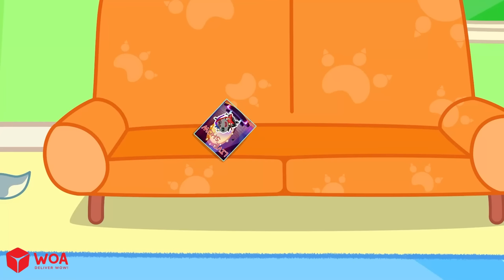Don't Feel Jealous, Mommy Wolf! - Baby Wolf Always Loves You | Kids Stories About Family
🍀 About this channel:
Wolfoo Japan is home to entertaining and educational videos for toddlers and preschool kids. With passion and sincerity, we hope our videos will bring the audience many meaningful lessons through fun stories that Wolfoo and his friends experience every day.